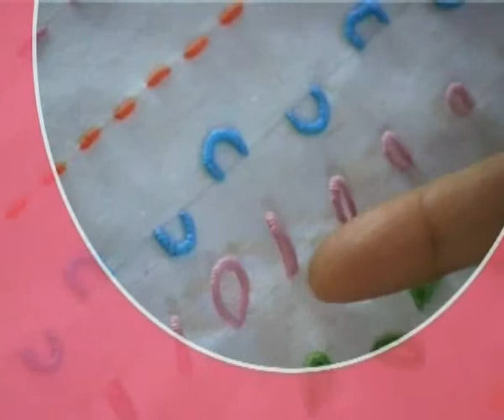MENYULAM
Gramedia Group